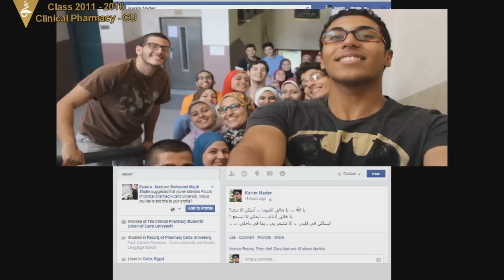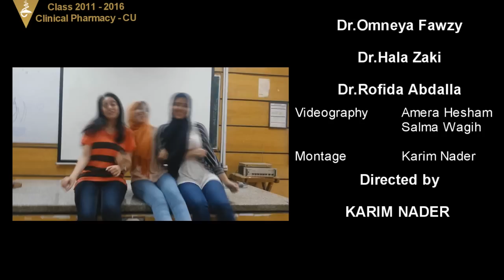Witch Doctor - Clinical Pharmacy Students - CLASS 2011-2016 - Drug Profile Ceremony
Our class was asked to go crazy and apparently they've been waiting a long time for this as they've all surprised us with what they came up with, watch and enjoy